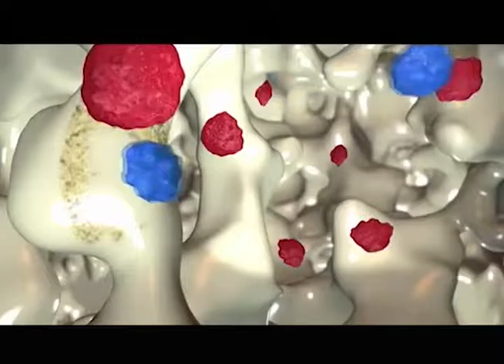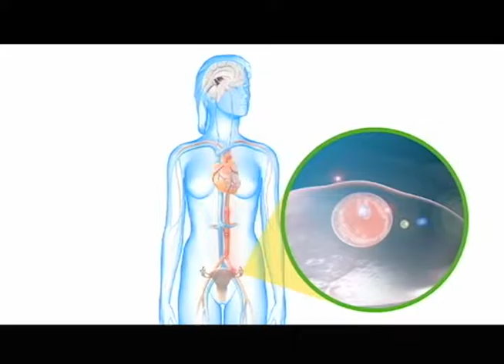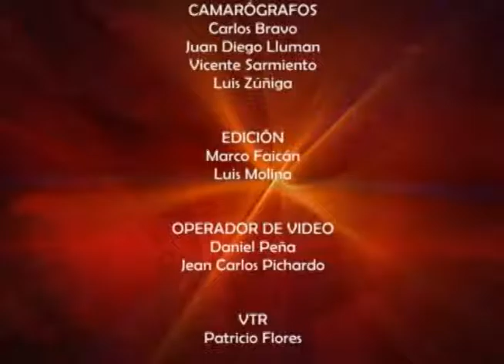Mesa de Análisis Salud - Osteoporosis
¿Qué es la Osteoporosis? ¿Cómo se diagnostica? y ¿Cuál es su tratamiento?